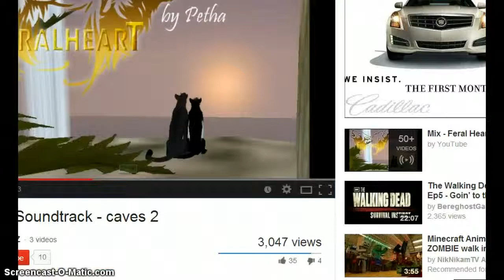My random video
i had to do this video